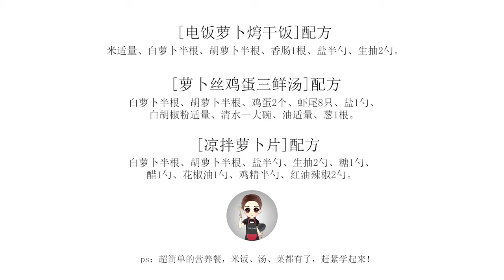【蘿蔔營養餐】方便省時0失誤，1個蘿蔔3個菜，安排！ | 冷食社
叮叮叮⏰1蘿蔔3種家常吃法來啦🔈簡單省時超豐富，再新手的手殘黨都可以成功，讓你家熊孩子愛上蔬菜，蘿蔔營養餐趕緊zao起來！

配方
[電飯蘿蔔焪乾飯]：米適量、白蘿蔔半根、香腸1根、鹽半勺、生抽2勺
[蘿蔔絲雞蛋三鮮湯]：白蘿蔔半根、胡蘿蔔半根、雞蛋2個、蝦尾8隻、鹽1勺、白鬍椒適量、清水一大碗、油適量、蔥一根
[涼拌蘿蔔片]：白蘿蔔半根、胡蘿蔔半根、鹽半勺、生抽勺、糖1勺、醋1勺、花椒油1勺、雞精半勺、紅油辣椒2勺